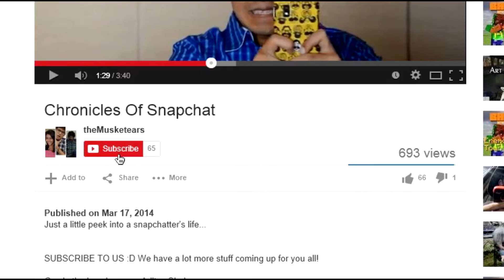How to Get Subscribers on YouTube